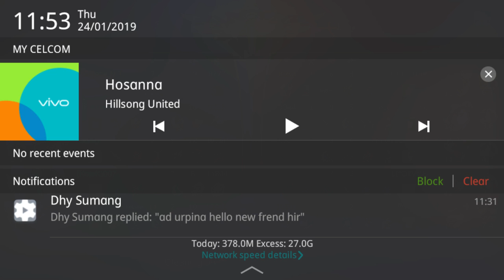JOHNSON Gameplay-Funny Driver-Still MVP-Epic Battle-UNDEAD-By Boniface N.T. -Mobile Legends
Among the Tanks, Johnson can be considered as one of the best! Not only is he cool due to his transformer style ultimate, he is also a fun hero to have (Drive around the map)!

Personally , I myself still beginner to play tank. But, in Epic Ranked Game, I have to developed my skill then try pick Johnson.

i just play safe to keep my team victory at last.

I still get the MVP title. KDA 7-0-18